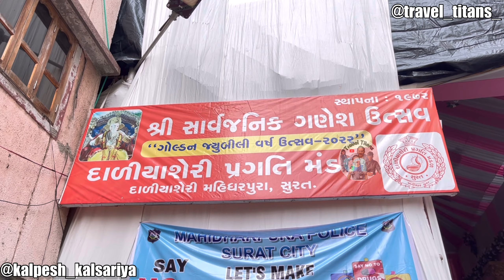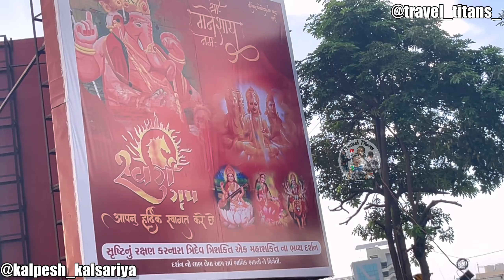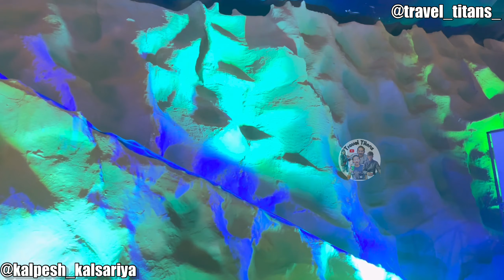Surat Ganpati Darshan Vlog 2023 | Travel Titans | @KalpeshKalsariya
MUSIC DESCRIPTION:
Thank You@SBMNoCopyrightMusic
HELLO, I AM KALPESH KALSARIYA.
A TRAVELLER & FOOD BLOGGER FROM SURAT.
I MAKE VIDEOS EVERY NOW & THEN ABOUT TRAVEL, FOOD, EVENTS, HOTELS, LIFE, FESTIVALS & CULTURE
I CHECK MY COMMENTS REGULARLY SO FEEL FREE TO DROP SUGGESTIONS & QUESTIONS ABOUT ANYTHING IN MY VIDEOS. OR, IF YOU JUST WANNA SAY, GOOD JOB!  TRY TO GIVE YOU THE BEST CONTENTS..
HOPE YOU GUYS LOVE TRAVELLING WITH ME THROUGH MY VIDEOS!  I'M ALSO QUITE ACTIVE ON MY INSTAGRAM, SO FEEL FREE TO DROP BY @kalpesh_kalsariya & @travel_titans_   FOR ALL THE DAILY TRAVEL UPDATES
Please Show Your Love & Support To This Channel.